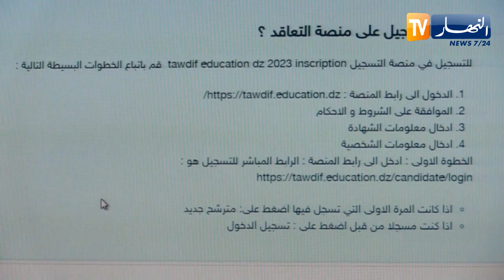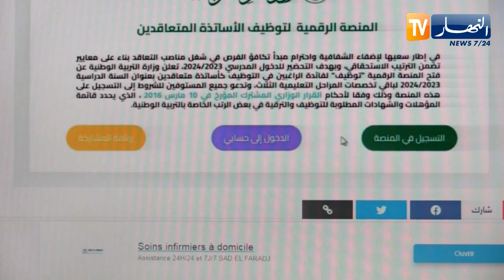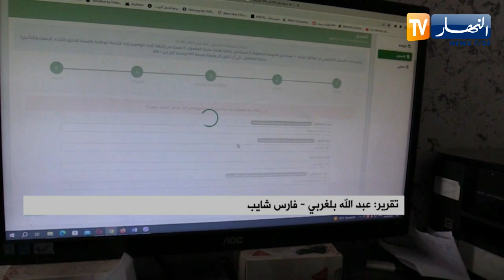النشرة الأمازيغية لليلة الجمعة 08 سبتمبر 2023